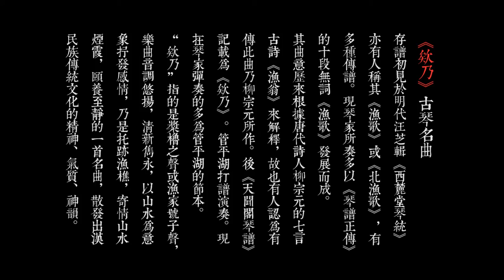[Guqin] Fisherman's Song - Liu Li 欸乃 - 刘丽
Tracing its origin to the Mind Dynasty, "Fisherman's Song" captures the spirit of fishermen with roped tied to the backs, bent forward against the wind and waves, singing as they hauled their boats ashore.